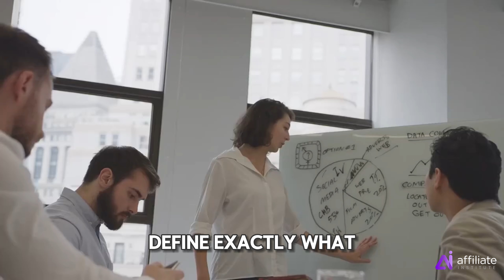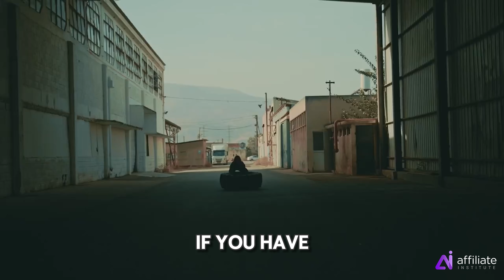10 Habits of Successful People | Affiliate Institute Motivation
10 Habits of Successful People | Affiliate Institute Motivation

Success isn’t just about talent or luck—it’s about the habits we develop daily.

In this motivational video, we’re revealing the 10 key habits that high achievers swear by to reach their goals and maintain their success.

Whether you’re building your affiliate marketing business, pursuing financial freedom, or striving for personal growth, these habits will empower you to stay on track and consistently move toward your dreams.

At Affiliate Institute, success is built on discipline, focus, and continuous improvement. Watch now to learn how to apply these winning habits in your life and business, and take control of your future today!

Ready to take your life and business to the next level?

Get FREE training to learn how to get started in affiliate marketing and
build a business that gives you both freedom and success: